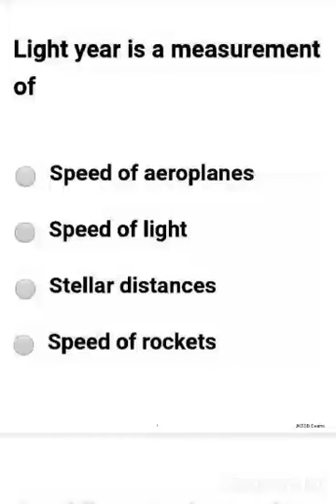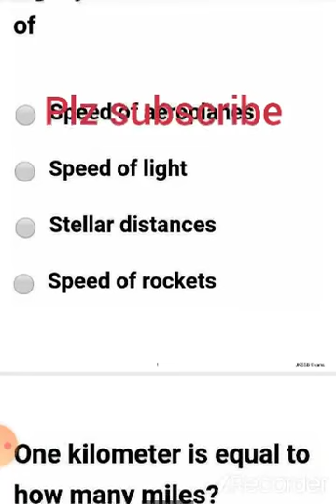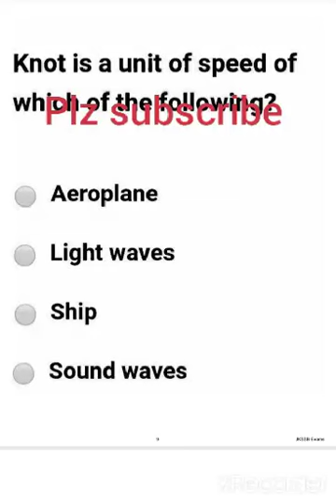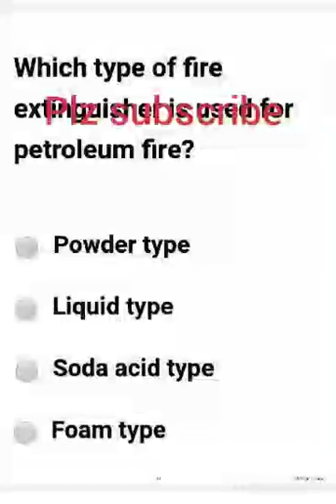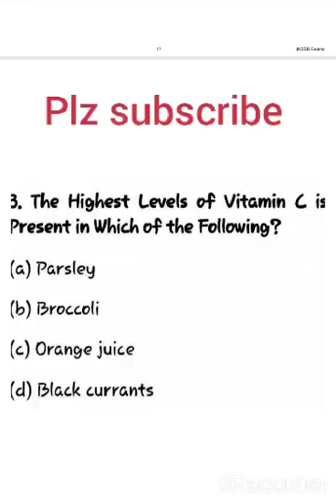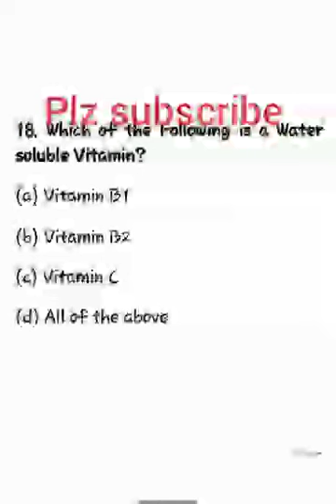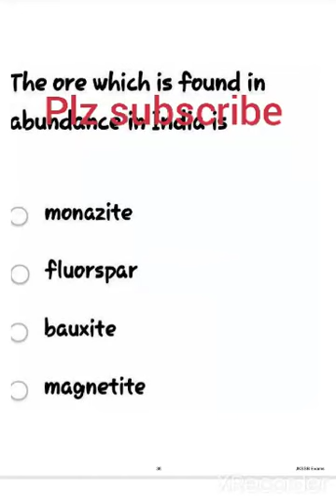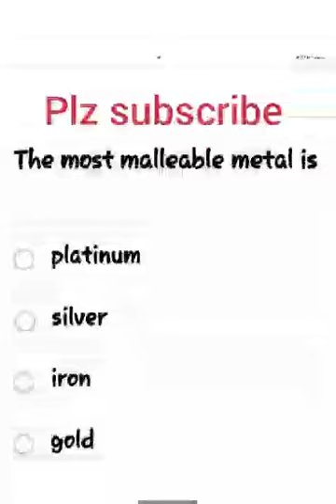most important Questions From science portion Previously asked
50 most important general science question for class iv
previously asked questions
go through the whole video
10 marks ll come from science portion..
Jkssb exams
jkssb exams
jkssb exams
jkssb exams FAA&Class iv
instragam
zackirwali